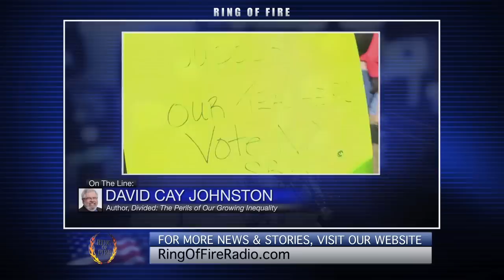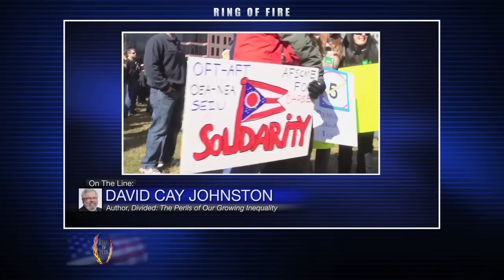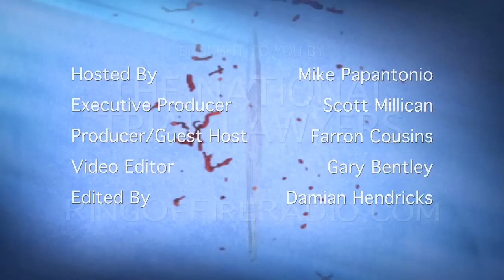Free Speech TV | Episode 76 - Corporate-Funded Research Endangers Consumers - The Ring Of Fire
00:40 - “Corporate-Funded Research Endangers Consumers.”  Ring of Fire host Mike Papantonio speaks with Ring of Fire contributors Joe Cotchett and Mike Burg about what that corporate money is doing to academic research.  11:57

12:41 - “Income Inequality Is Killing US Citizens.”  Pulitzer Prize-winning author and economist David Cay Johnston outlines the dangers of income inequality.  18:00

30:42 - “Will 2014 Elections Kill The Tea Party?”  The recent elections in Virginia were a disaster for the Tea Party, but new restrictive voting laws could prevent a Tea Party upset in 2014. Ring of Fire's Mike Papantonio discusses this with attorney David Haynes.  6:44

37:30 - “Tax Dollars Spent To Perpetuate Poverty.”  The government pays out billions of dollars every year in federal contracts for things like building roads, bridges, and sewer systems -- but the executives in charge of these contracts are using our tax money to pay their employees poverty wages. Ring of Fire host Mike Papantonio discusses this with attorneys Howard Nations and Kerry Jardine.  12:43

50:17 - “Wall Street's Legal Loophole.”  The list of crimes being committed by some of America's biggest banks is almost endless, but the Supreme Court has made it harder and harder for consumers to take these criminals to court. Ring of Fire's Mike Papantonio discusses this with attorney Peter Mougey.